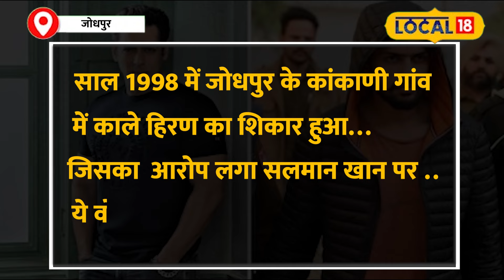Baba Siddique Latest Update: Salman Khan Vs Bishnoi Samaj, माफी या दुश्मनी? Breaking News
Anyone who helps Salman Khan could be in danger… That's the warning issued by the Bishnoi gang, who have claimed responsibility for Baba Siddiqui's murder on social media. This enmity dates back 26 years to 1998, when Salman Khan was accused of hunting blackbucks in Kankani village, Jodhpur. The Bishnoi community, who revere the blackbuck, has been outraged ever since. Now, they say that if Salman Khan follows their rules and seeks forgiveness at the Mukam Dham temple, the matter could be resolved. Watch the full story behind this controversy and the latest developments.
जो-जो सलमान खान की मदद करेगा, उसकी जान को खतरा हो सकता है… ये चेतावनी दी है बिश्नोई गैंग ने, जिन्होंने सोशल मीडिया पर बाबा सिद्दीकी की हत्या की जिम्मेदारी ली है। इस दुश्मनी की जड़ें 26 साल पुरानी हैं, जब साल 1998 में सलमान खान पर जोधपुर के कांकाणी गांव में काले हिरण के शिकार का आरोप लगा था। इस घटना ने बिश्नोई समाज को नाराज कर दिया, जो हिरण को पूजनीय मानते हैं। अब, समाज का कहना है कि अगर सलमान खान बिश्नोई समाज के नियमों के तहत मुकाम धाम मंदिर में माफी मांगते हैं, तो ये मामला खत्म हो सकता है। जानिए इस विवाद की पूरी कहानी और मौजूदा घटनाक्रम।